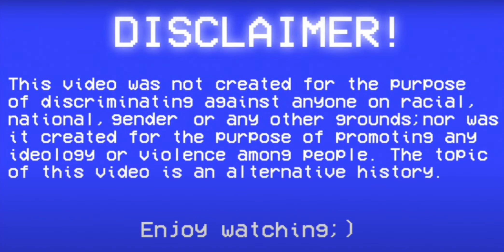TNO Custom Super Event | The Murmansk Crisis [Finland - Karelian War]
Murmansk craves for Finnish blood, Russia seeks revenge.

Finland, to protect its sovereignty has to barter with whoever unifies western Russia, who can either ask for Onega back, ask for Karelia back, or ask for all the territory Finland took back. Finland can agree to a peaceful transfer, or refuse, which will lead to war with both West Russia and the Murmansk People's Republic.

Negotiations have broken down, the second continuation war has begun...